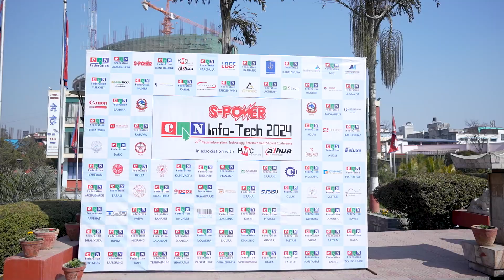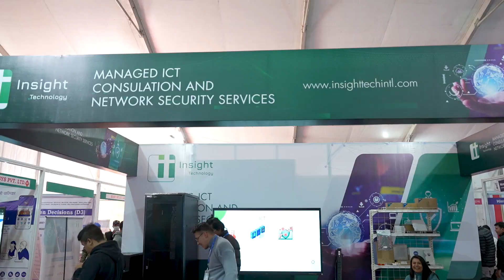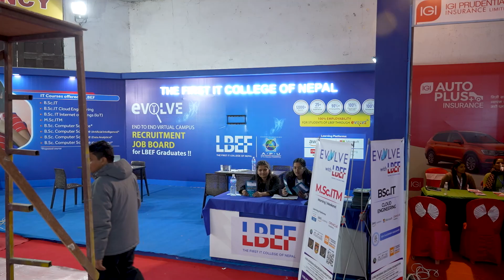29th ICT Exhibition 'CAN InfoTech 2024' Inauguration Ceremony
25th February 2024, Kathmandu

29th ICT Exhibition 'CAN InfoTech 2024'  Inauguration Ceremony

ICT Frame is an online magazine for the community belonging to information and communication technology which also provides two versions of magazine based on native and international language. It has its headquarters in Nepal situated at New Baneshwor, Kathmandu. ICT Frame serves the need of today's world which is occupied mostly with the ideas relating to information technology. It has been helping out Nepalese youths providing different perspectives regarding the development of Information Technology in Nepal.
ICT Frame provides regular viewers with the current advancement in the IT field as well as the challenges the new generation might have to face. It has been providing several ideas regarding the prosperity of the IT field and introduced people with a topic for discussion regarding the field itself. ICT Frame provides a platform to those Nepalese youths who have a passion on IT and wants to optimize their skills in order to confront current issues in Nepal.